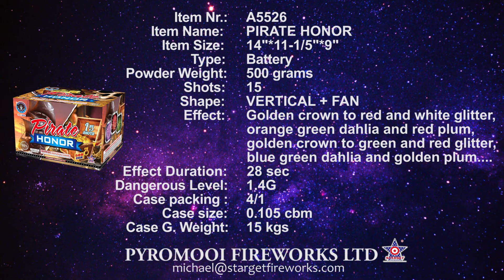A5526 PIRATE HONOR - Pyropirate Brand from Pyromooi Fireworks Ltd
500G BATTERY